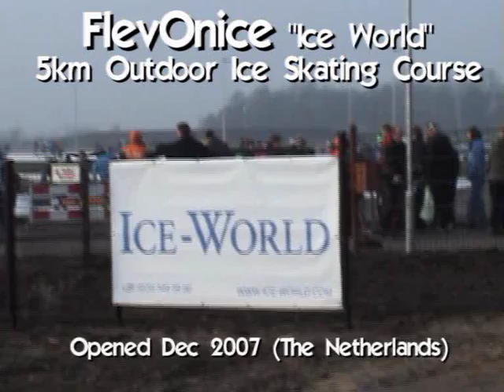FlevOnice 5km Outdoor Ice Skating Track, Flevoland, Netherlands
- FlevOnice aka "Ice World" opened its doors in The Netherlands in December 2007. This outdoor ice skating course is suitable for everyone, from beginners to professionals.

Nothing
inspires the dutch more than fresh natural ice, except maybe the national football team (when they are doing well). Any and all canals and open water that has enough ice coverage to support your weight will be invaded by eager ice skaters.

There's not much better than the fresh, chilly air and the wind blowing in your eyes and ears along with the cut of the blades of the ice skates. These are long-distance ice skates - a long straight blade that is far more difficult than ice hockey, or figure skating, blades. They hold their course once placed on the ice and it takes some time to get your head around the swaying motion and rhythm. Not to mention that you can pick up quite a pace! And need to stop or steer somehow...

Flevonice was launched to give the Dutch the best of both worlds - a five-kilometre round route that returns to the base of operations dispensing hot chocolate and pea soup to warm up. It's a very nice place to spend an afternoon in the cold, stimulating nature!

Our cousins Ina, Andries, Victor and Hugo joined us for this experience. A special thanks to Andries and Victor for the ice skating action shots :-)